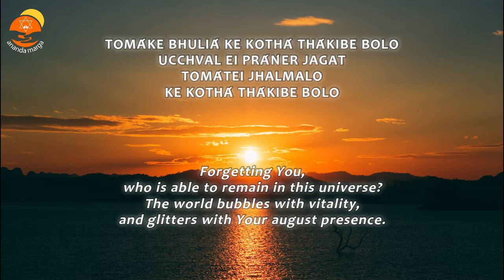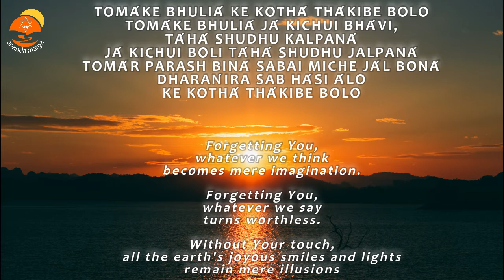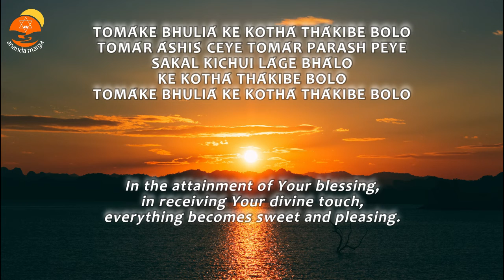Prabhat Samgiita #0194 || Tomake bhuliya ke kotha || Ananda Marga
TOMÁKE BHULIÁ KE KOTHÁ THÁKIBE BOLO
UCCHVAL EI PRÁŃER JAGAT
TOMÁTEI JHALMALO
KE KOTHÁ THÁKIBE BOLO

TOMÁKE BHULIÁ JÁ KICHUI BHÁVI,
TÁHÁ SHUDHU KALPANÁ
JÁ KICHUI BOLI TÁHÁ SHUDHU JALPANÁ
TOMÁR PARASH BINÁ SABAI MICHE JÁL BONÁ
DHARAŃIRA SAB HÁSI ÁLO

TOMÁR ÁSHIŚ CEYE TOMÁR PARASH PEYE
SAKAL KICHUI LÁGE BHÁLO

Meaning-

Forgetting You,
who is able to remain in this universe?
The world bubbles with vitality,
and glitters with Your august presence.

Forgetting You,
whatever we think
becomes mere imagination.

Forgetting You,
whatever we say
turns worthless.

Without Your touch,
all the earth's joyous smiles and lights
remain mere illusions.

In the attainment of Your blessing,
in receiving Your divine touch,
everything becomes sweet and pleasing.